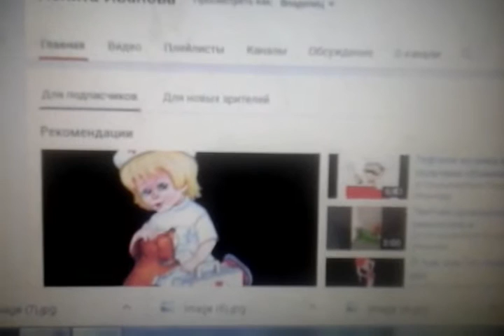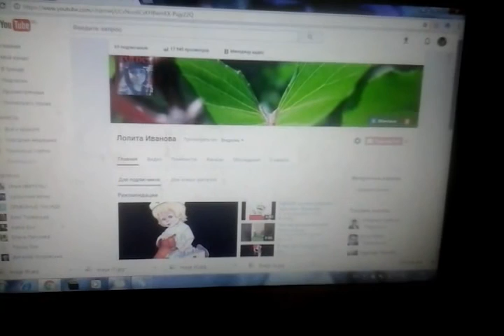Взаимка! Всем блогерам)